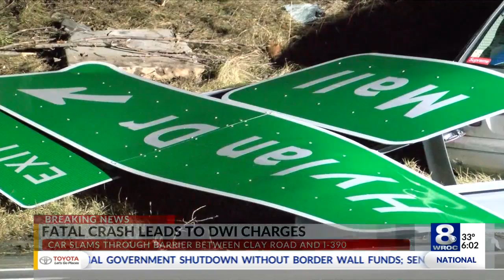Fatal 390 crash 1/4/19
Fatal 390 crash